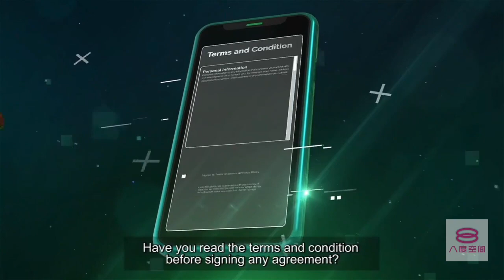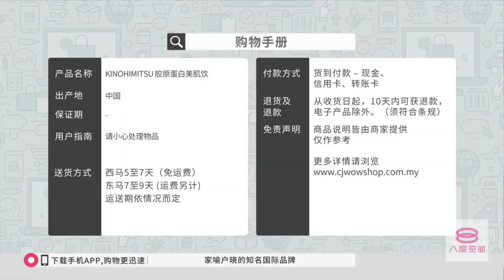8TV Startup 30 June 2020 07:30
00:00 (Null)
00:14 PSA: Baca Dan Fahami Terma Dan Syarat Sebelum Bersetuju (August 2019)
00:44 The Sound Of Happiness 炮仔声 (December 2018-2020) Trailer
01:14 Wait In Beijing 我在北京等你 (2020)
01:44 While You Were Away 一切从昏睡开始 (2019) Trailer
02:14 Eternal Love,The Pillow Book 三生三世枕上书 (June 2018) Trailer
02:44 正确洗手七大招 by 8TV Mandarin News
03:29 Living Delight 活力加油站 (2020) Traile
03:49 Barrack O'Karma 金宵大厦 (Septembr-October 2019) Trailer
04:09 A Piece of Your Mind 一半的一半 (2020) Trailer
04:39 Produce Camp 创造营 (2020) TraileR
05:09 PSA: Runtuh Institusi Keluarga Kerana Rasuah (November 2016)
05:54 8 E-News 八八六十事 (2020) Trailer
06:24 Joy of Life 庆余年 (November 2019-January 2020) Trailer
06:54 My Ambulance รักฉุดใจนายฉุกเฉิน (2019) Trailer
07:14 Super Diva Season 7 妈妈咪呀第7季 (2019) Trailer
07:34 PSA: Kawal Emosi by finas (October 2019)
08:34 Negaraku (2019)
09:54 Good Morning by 8TV
10:04 U-Rating